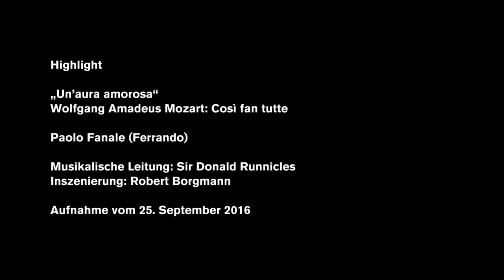Wolfgang Amadeus Mozart COSI FAN TUTTE "Un'aura amorosa" (Highlights)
Tenor Paolo Fanale with the aria of Ferrando "Un'aura amorosa" from Wolfgang Amadeus Mozart's COSI FAN TUTTE.

A love aria for the tenor, that is not unusual. In Mozart's COSI FAN TUTTE, however, Ferrando's "Un'aura amorosa" is not a declaration to a beloved woman, but to the hope of love, indeed love itself. Cupid is flighty, and the beloved person can also change. Until the finale - where, under the sign of reason, everything is all right again ...?

Paolo Fanale (as Ferrando)
Musical direction: Sir Donald Runnicles

Production: Robert Borgmann
Recording from 25 September 2016